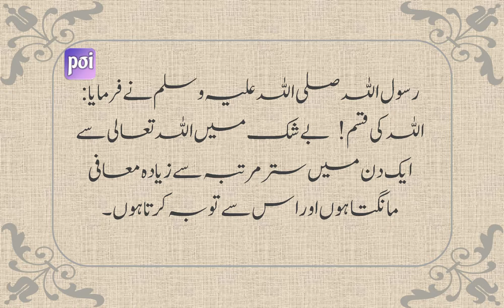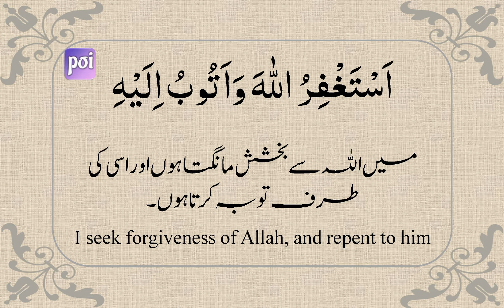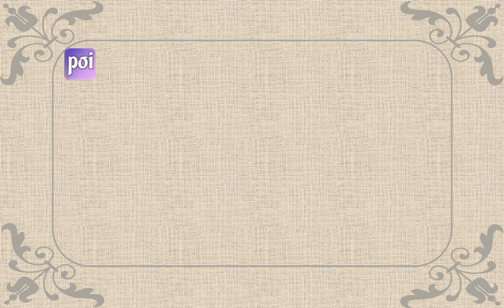Astagfar/istighfar أستغفر اللّٰہ Tasbih ||Astagfirullah 100 Times Tasbih/Tasbeeh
Listen Daily Istighfar Astaghfirullah to Remove Sins Distress Anxiety - Solve all your Financial Problems & Difficulties

“If anyone constantly seeks pardon (from Allah), Allah will appoint for him a way out of every distress and a relief from every anxiety, and will provide sustenance for him from where he expects not.” [Abu Dawud].

Do Tasbih of Astaghfar at least 100 times daily as it is the Sunnah of Prophet Muhammad (peace be upon him).
Daily Dhikr | Zikir Harian - Astaghfirullah 100x
 الأذكار اليومية - أستغفر الله
ASTAGHFIRULLAH 100 TIMES